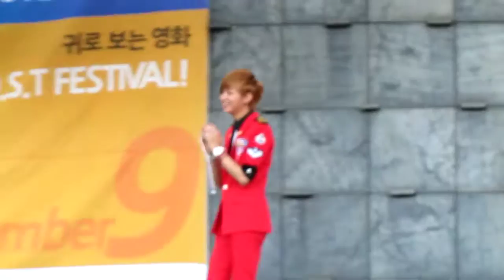120729 LedApple Daejeon Fansign - Start + Introductions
KM: Introducing today's MC Jang Hanbyul~ ...you need to turn the mic on...
HB: Hello this is Ledapple's Hanbyul~
KM: and Kyumin~
HB: I think this is the first time we've had a fansign outside..everyone...sweat a lot~  How was inkigayo earlier?
KM: me?
HB: yeah did you make any mistakes?
KM: no mistakes but it was very exciting so without thinking i did a "V"
HB: ahh...i also did a buing buing~
-kwangyeon and hyoseok come out-
KM: hello~
HB: your outfits are very flashy
KM: why are you all running around like this?
HB: everyone, did you watch inkigayo today?
KM: lie!
HB: don't lie~
KM: Then what color were our outfits today?
ㅎㅎㅎㅎㅎㅎ
HB: as you know, when we do fansigns, our service is the best~ service? service~~
KM: Oh there are also people here who have come from Seoul~
HB asks KM to show off the Daejeon dialectㅋㅋ KM says something and HB changes it to a _____? dialect.
KM: I...
HB: ok good.
KM: Sorry
HB: Uh, today is there anyone who is seeing us for the first time? Really for the first time...if you lie...
-the girl next to me says 'me!'-
HB: no not you, i've seen you! first! really the first time!
KM: If you lie, then Hanbyul hyung will go down there and hug you tight
HB: Why are you doing this~

HB: how..how many people do you think are here? 150?
KM: yeah today...
-ky and hs come back-
HB (to HS): Oh, Hello~
KM (to HS): Goodbye~
HB: Oh, talkative Young--Youngjun-- Youngjeun? Youngjun-ssi, oh hello~
KM: There's one mic, so the first person, first person
YJ: Hello, I'm Ledapple's leader, Youngjun~
HB says something. ?
HS: Yes that's right.
HB: Introduce yourself, if you don't there might be someone who doesn't know who you are
HS: Ah, hello, I'm Ledapple's drummer Hyoseok
HB: Oh Hyoseok-ssi you speak very well~
HS: Ah...you too~
KM: Actually we were supposed to wait for ten minutes but we just came and are playing
fan: continue~
KM: Should we. go ahead~
HB: Ah uh..self introduction--ah! Kwangyeon-ssi has come~! Hello~ ah, you have weeds coming out of your head...ah you must not have washed in a while
KM: Oh, in a good voice, loudly, without a mic
HB: in a good voice, loudly without a mic introuce yourself~
KY: HEL--
HB: Yes that's good~
KY: Hello~ I'm Ledapple's bassist Kwangyeon~
HB: we-- oh can we start now? Ok so today let's enjoy our time today and we'll work hard on signing so next time too, when our album comes out if you help us we'd be very thankful~ also if you stream us on melon too it helps a lot~ Right now _______?
HB says smth to kyumin and then "what do you think?"
KM: . . .
HB: Anyway~ we're gonna start now~
KM: Everyone who came today thank you very much and we're also thankful to the synnara staff, let's clap for them~!
HB: Then Youngjun, let's all introduce ourselves together~
YJ: 1, 2, 3
ALL: Hello~ We're LedApple~!